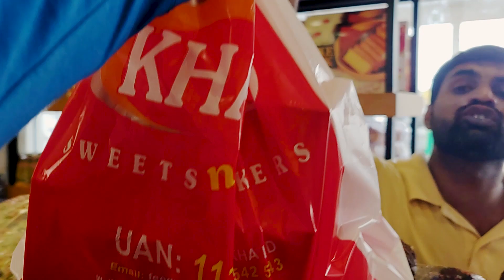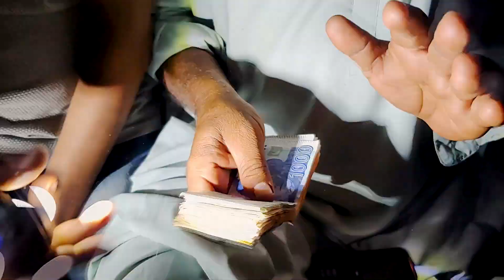MANDI HI LOOT LI🤩BEHTAREEN SODA HOGYA😍| MANDI VLOG | BAKRA EID 2023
☆All contents herein are copyrighted by Haris Usmani Vlogs - Foodies
Watch the previous video links:

Note: All videos belong to me. Music is taken from the YouTube library. All Videos making only for the informational purpose, try to help, educate, and to give accurate information. Some images used in this video is for reference purpose only. All the Photos are taken from Google Image search by using the advanced image search option. Usage rights: "free to use, share and modify".